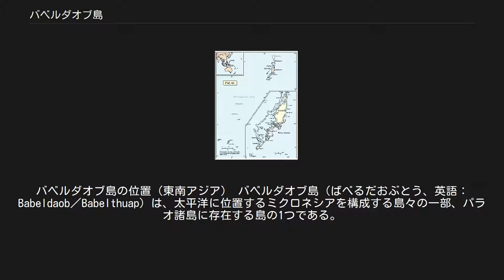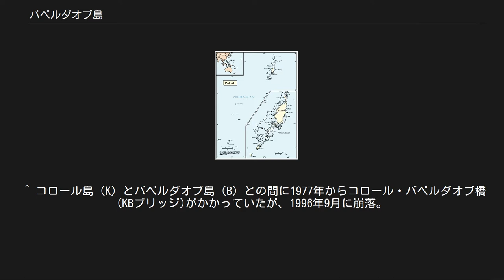バベルダオブ島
バベルダオブ島の位置（東南アジア） バベルダオブ島（ばべるだおぶとう、英語：Babeldaob／Babelthuap）は、太平洋に位置するミクロネシアを構成する島々の一部、パラオ諸島に存在する島の1つである。
数あるミクロネシアの島々の中でもグアム島に次いで2番目に大きな島であり、パラオ共和国が領有する島としては最大である。
 バベルダオブ島の空撮写真。
 バベルダオブ島の面積は約331 km2である。
これはパラオ共和国に所属する島の中では最大の面積を持った島であり、同国の国土面積の70 ％以上を占めている。
また、同国は1980年代からバベルダオブ島へと遷都する計画を立てていた。
そしてそれは2006年のパラオ共和国独立記念日である10月7日に行われ、この島の東岸に形成された町であるマルキョクが同国の首都となった。
 この他、島の南端部に位置している、ロマン・トメトゥチェル国際空港が設置されているアイライ州は、同国で2番目に人口の多い州である。
島内にはコンパクト・ロードと呼ばれる全長約85 kmの島を1周する舗装された道路が2007年に全通したことで、陸上交通の便が良くなった。
 なお、バベルダオブ島の南に位置していて、パラオ共和国の遷都前の首都があったコロール島とバベルダオブ島とは、日本・パラオ友好の橋などによってつながっており、船舶を使用せずに渡ることが可能である。
 パラオ共和国に属する他の多くの島々とは異なり、バベルダオブ島には山が幾つも存在し、その中には同国における最高峰であるゲルチェレチュース山（標高242 m）も含まれる。
このような地形である上に、バベルダオブ島の気候は熱帯雨林気候で年間を通じて降水量が多いといったこともあり、島内には同国で最大の瀑布であるガラスマオの滝をはじめ、複数の瀑布が見られる。
そして、島内は森林に覆われており、海岸部にはマングローブも見られる。
 バベルダオブ島はパラオ最大の島。
 パラオ共和国が設定している16個の州のうちの10州が、バベルダオブ島に存在する。
その10州は、以下の通りである。
 ^ パラオ共和国で最も人口の多い島は、コロール島（コロール州）である。
2006年10月7日に行われたマルキョクへの遷都前のパラオ共和国の首都はコロールであった。
 ^ コンパクト・ロード開通以前は、島南端部に設置されているロマン・トメトゥチェル国際空港の近くに比較的整備された道路があるのみで、他は大雨が降ればぬかるんで普通乗用車での移動は難しくなるほど陸上交通は不便だった。
このため、島の北部へは船舶を利用して向かうのが主要な交通手段であった。
 ^ コロール島（K）とバベルダオブ島（B）との間に1977年からコロール・バベルダオブ橋(KBブリッジ)がかかっていたが、1996年9月に崩落。
現在この2島をつなぐ道路や橋は、直接2島をつないでいるのではなく、途中に存在する小さな島を経由している。